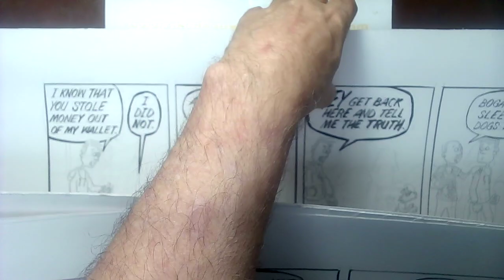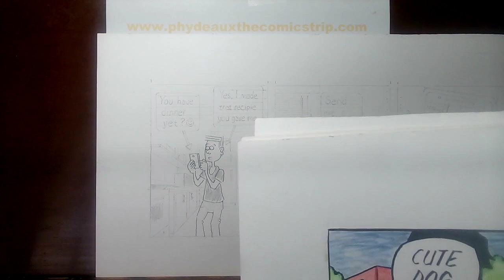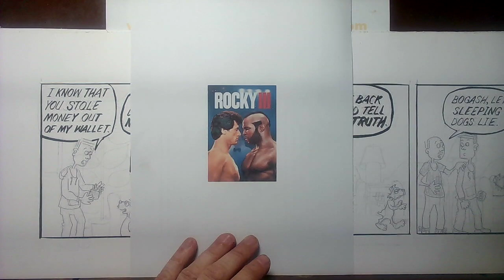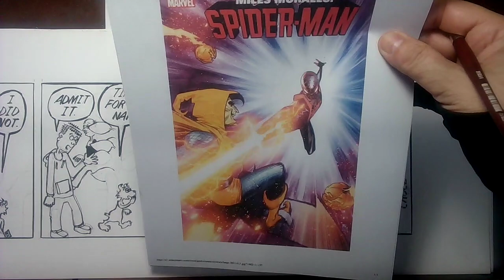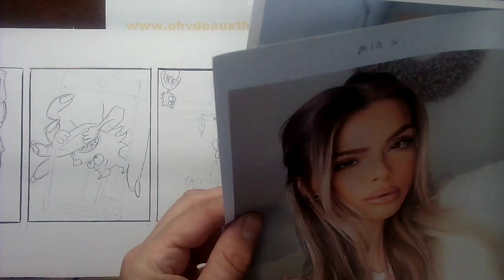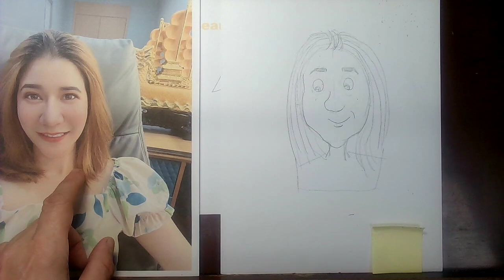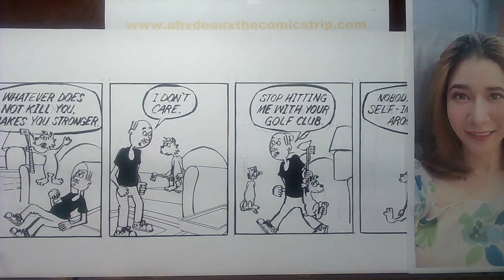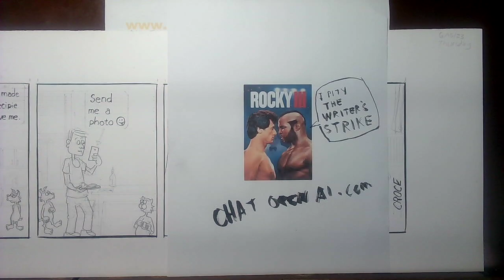Phydeaux Livestream 47 - "The bucket"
Continuing the constant work of a daily comic strip, the cartoonist chronicles the fall of "Diznee" over a non-alcoholic beer and a cigar.  Featuring the first few minutes of the "Clerks 3" film which he does not want to watch.